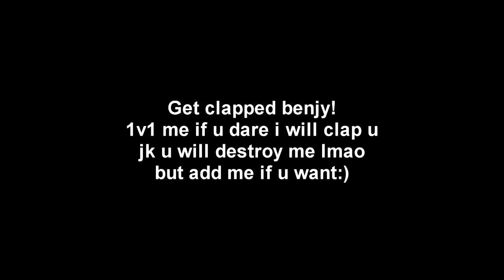So i killed Benjy! (not stream sniped)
Btw this was not a streamsnipe!